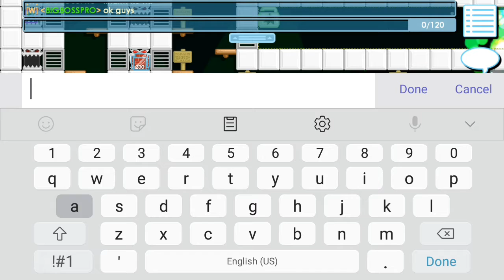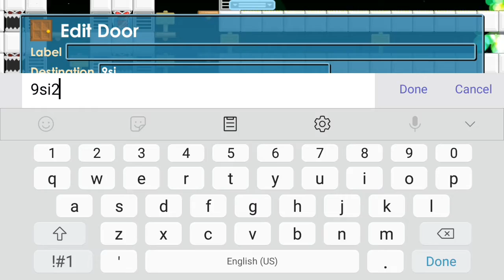Growtopia | BIGBOSSPRO Crew Hangout (February 29, 2020)